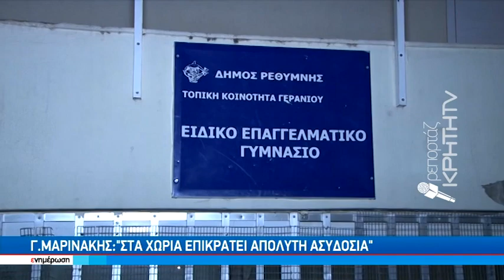Ρέθυμνο:Περιοχή - φάντασμα το Γεράνι λόγω κορωνοϊού